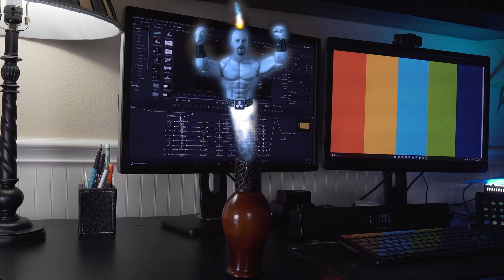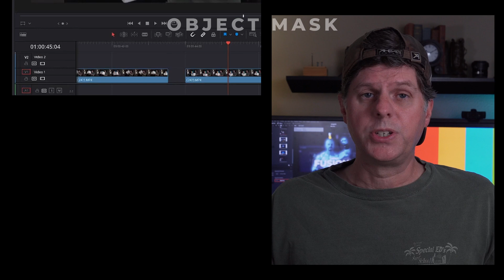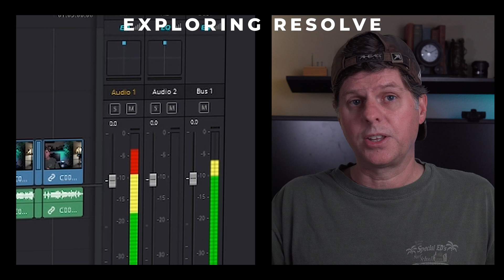Surprise Effects + BIG Mystery Box Giveaway + BONUS Winner | Davinci Resolve & Fusion Effects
What is inside the Big Resolve Mystery Box?  NO way you are going to be able to guess what exactly comes out of the mystery box.  But you want it and I am giving it away in this video.  Explore Davinci Resolve 18 with lots of fun effects and video editing.  Lots of fusion effects.